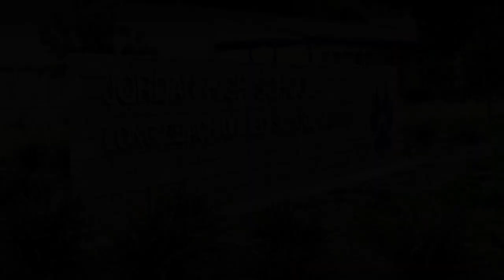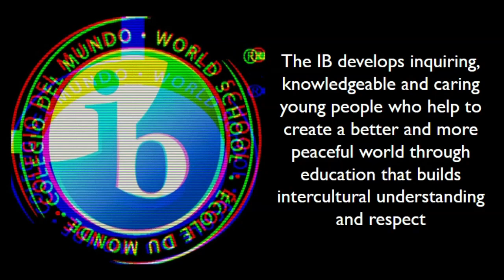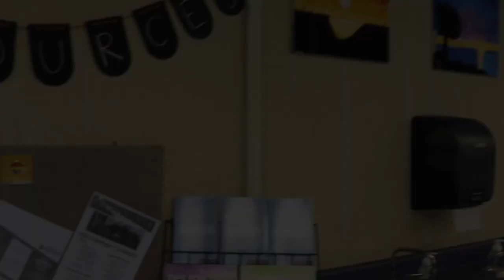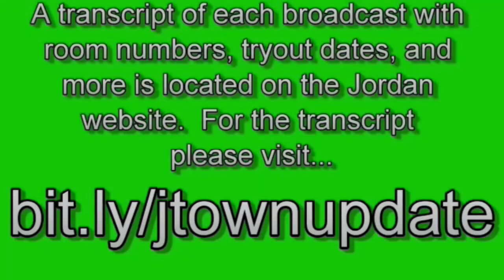J-town Update 9.12.22. First edition of the 22/23 school year.